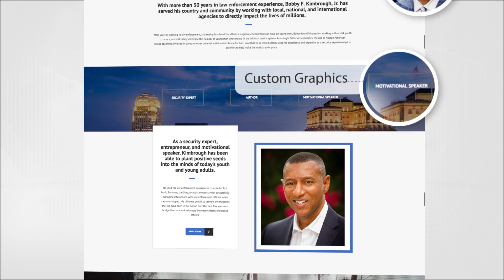BKJ Website Presentation V2